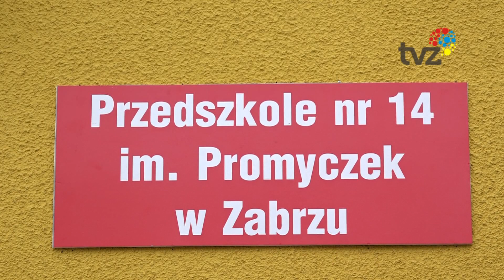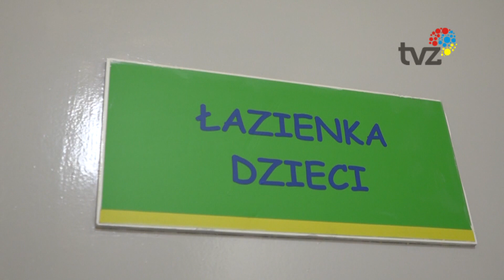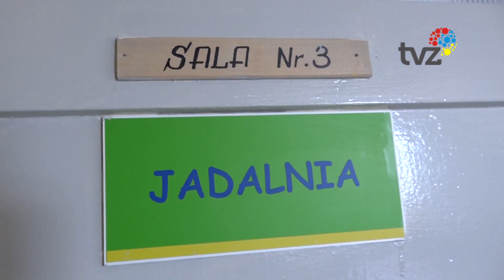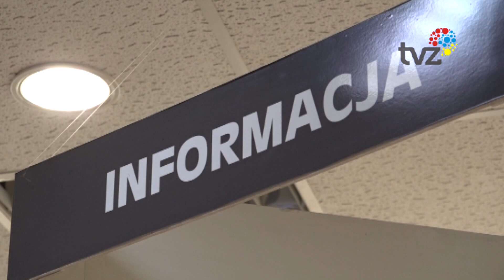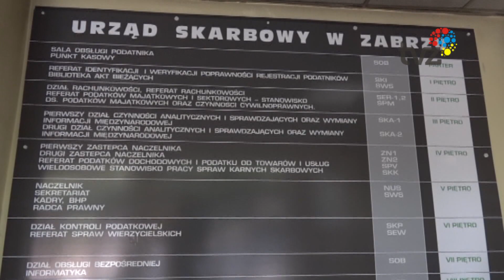WYDARZENIA (SERWIS INFORMACYJNY) 14.02.2020